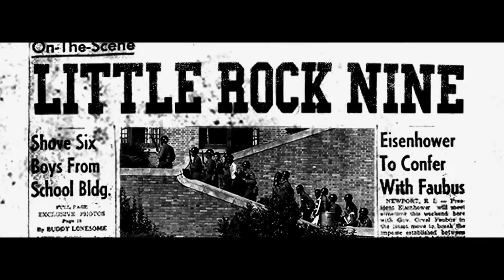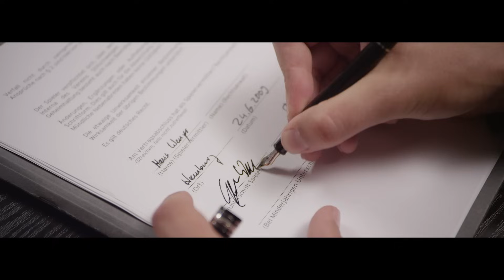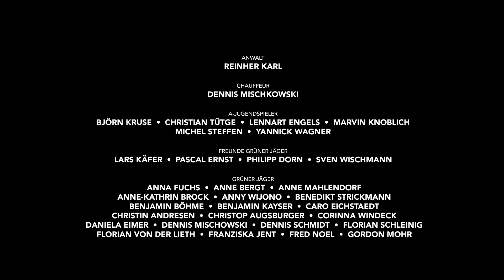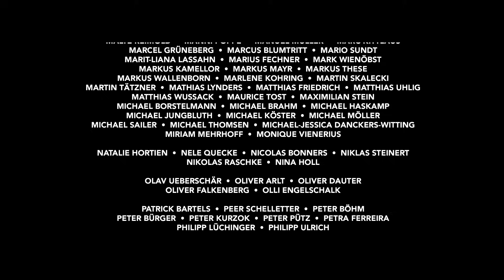Marcus Wiebusch - Der Tag wird kommen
Das neue Kettcar-Album "Gute Laune ungerecht verteilt" ab dem 05.04.24. Jetzt bestellen und die neue Single "München" hören

For english subtitles please activate subtitles in the lower right corner.

KETTCAR 2025
06.09. Nordhorn, Seventyfive
13.07. Kassel, Kulturzelt
19.07. Freyburg, Rotkäppchen Erlebniswelt
06.08. Darmstadt, Merck Sommerperlen
07.08. CH-Hunziken, Bühne am Teich
10.08. A-Kufstein, Kultur Quartier
22.08. Dortmund, Junkyard Open Air
23.08. Stade, Müssen Alle mit Festival

FREUNDIN Christiane Schultz

Produktion Grand Hotel van Cleef
Produzent Marcus Wiebusch
Produktionsleitung Marlen Vehlow
Produktionsassistenz  Marina Micic
Produktionsassistenz  Philipp Puls
Regie/Cutter Dennis Dirksen
Regie Björn Lingner